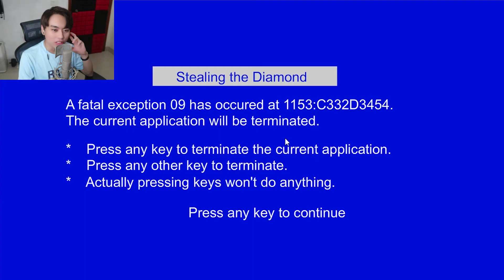火柴人亨利02：火柴人為了偷取鑽石，化身成寶可夢大師！【The Henry Stickmin Collection】